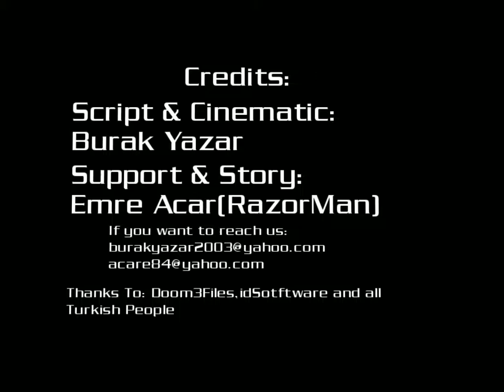Doom 3 map Bathroom